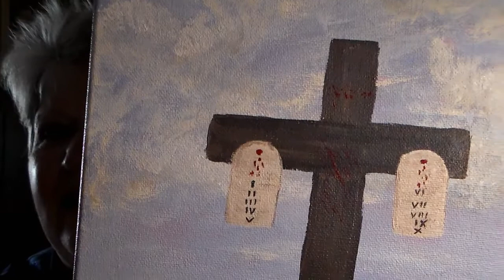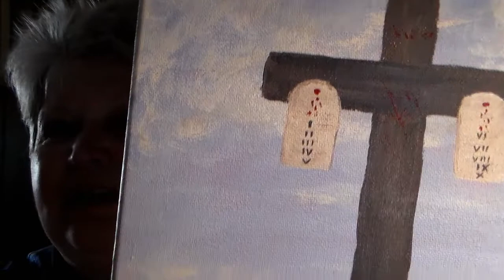God Nailed the Commandments to the Cross